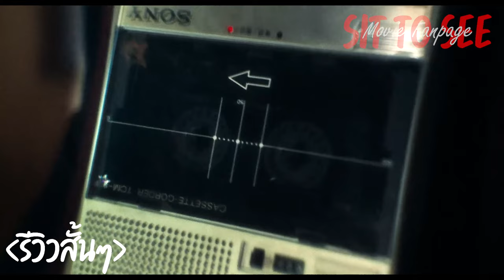Minna no Uta (SANA) เทปผีดุ | รีวิวสั้นๆ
พรี่ผู้จัดการเต้ Block Office V.2 - หนังหลังเลิกงาน

พรี่ฮาลี่ หนามเตยรามา
X: @nhamtoeirama

พี่บิ๊ก รีวิวเหลือ